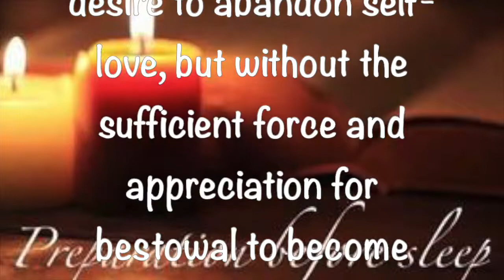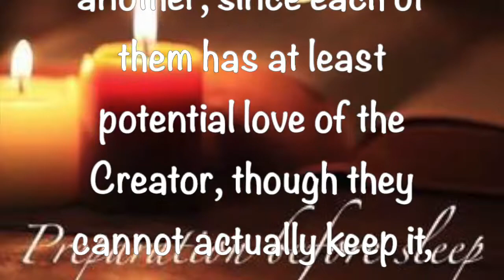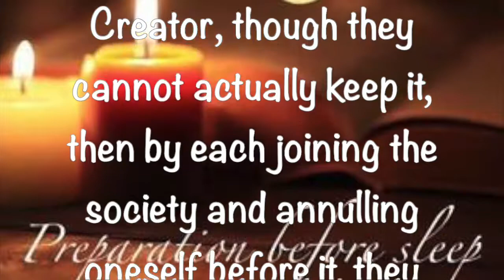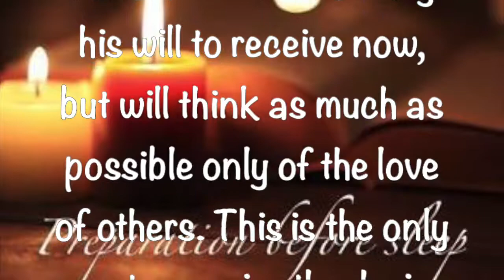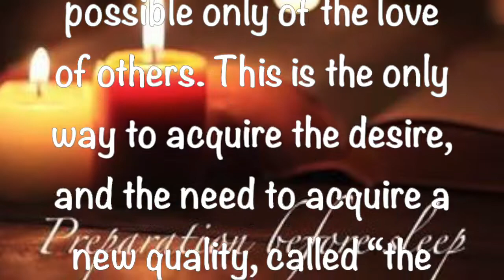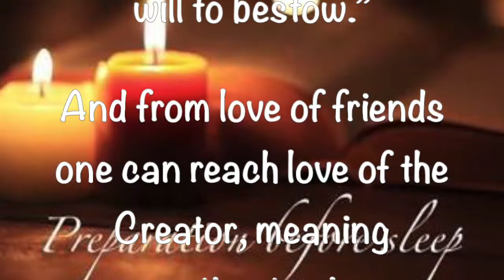Preparation Before Sleep - 1 16 2019